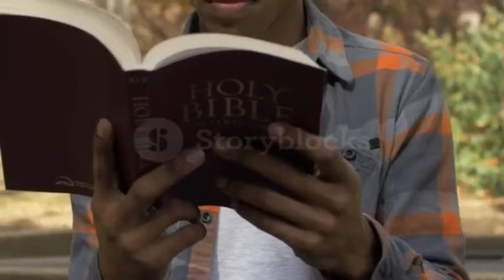चिंता करने से नहीं प्रार्थना करने से सब ठीक होगा Night prayer Bible vachan jeevit parmeswar